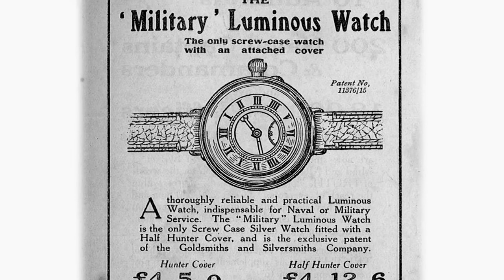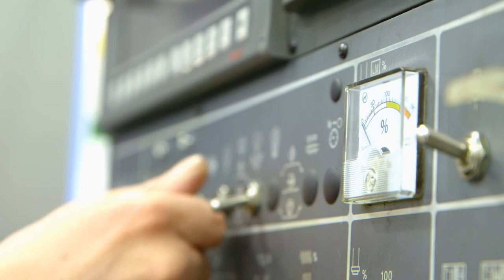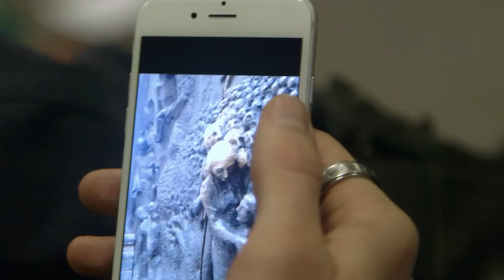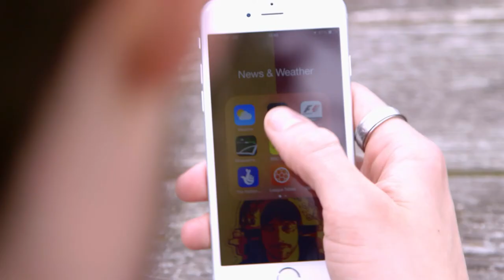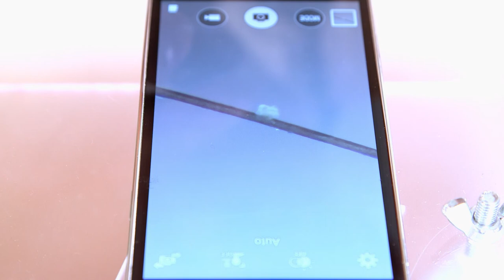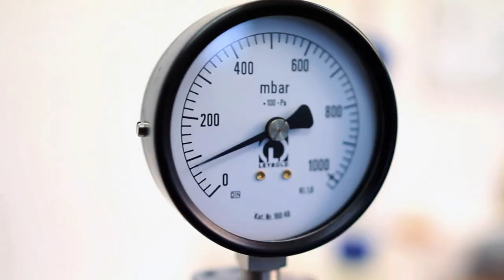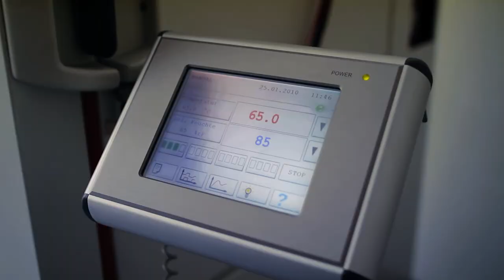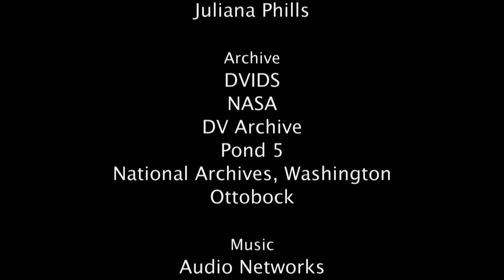The Most Important Tool For The Modern Photographer | Wicked Inventions | Beyond Documentary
The most important tool for the modern photographer is the digital camera - first used by the military. We also look at the history of wristwatches and prostheses. The need to explore the unknown is the catalyst for human progress in technology.

The stories of how and why items were invented and how their applications and manufacture have changed, often beyond recognition.